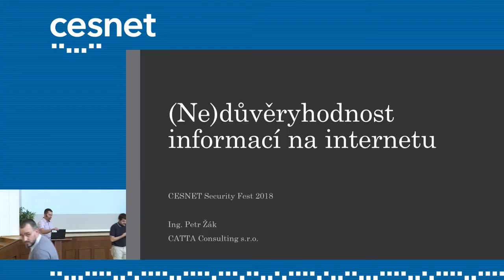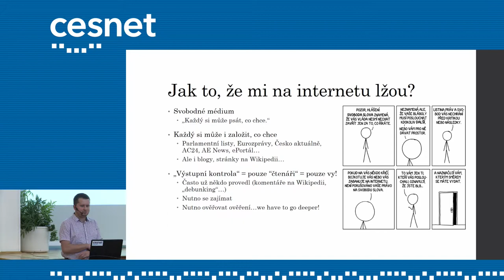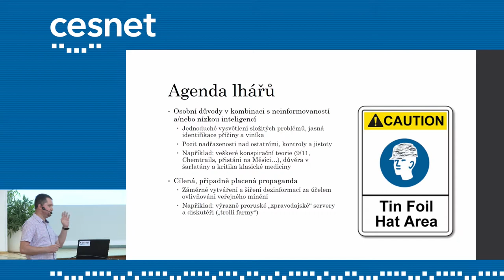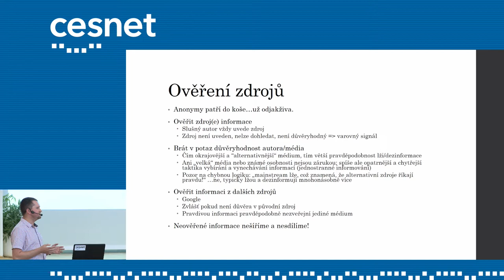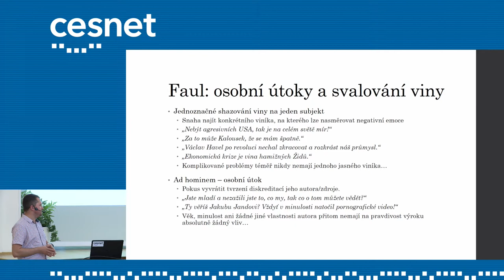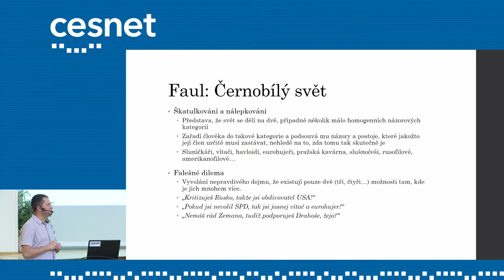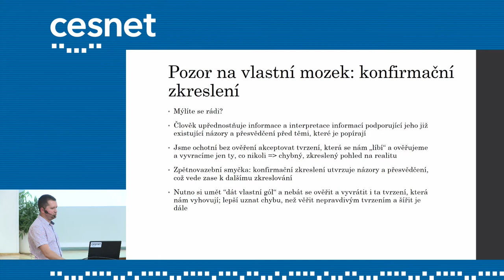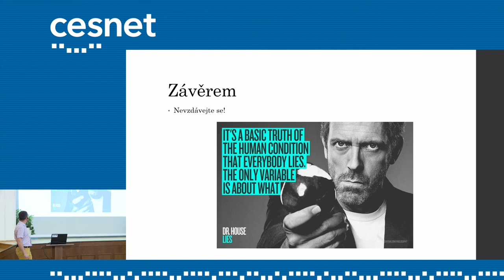(Ne)důvěryhodnost informací na internetu, Petr Žák (CATTA Consulting s. r. o.)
Psali to na internetu, tak to musí být pravda. A nebo ne? Zatímco v minulosti lidé často trpěli nedostatkem informací, dnešní doba se vyznačuje jejich přebytkem. K libovolnému tvrzení lze najít protitvrzení. V přednášce jsme naznačili, jak se v takovém zmatku orientovat a zmínili jsme typické argumentační fauly, kterými lze čtenáře manipulovat.